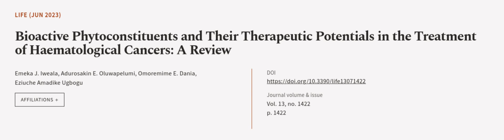Bioactive Phytoconstituents and Their Therapeutic Potentials in the Treatment of Haem... | RTCL.TV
### Keywords ###

### Article Attribution ###
Title: Bioactive Phytoconstituents and Their Therapeutic Potentials in the Treatment of Haematological Cancers: A Review
Authors: Emeka J. Iweala, Adurosakin E. Oluwapelumi, Omoremime E. Dania ,and Eziuche Amadike Ugbogu

### Video Timestamps ###
0:00:00 - Summary
0:00:52 - Title
0:01:00 - Outro
0:01:05 - End